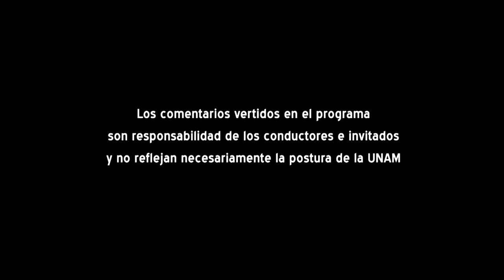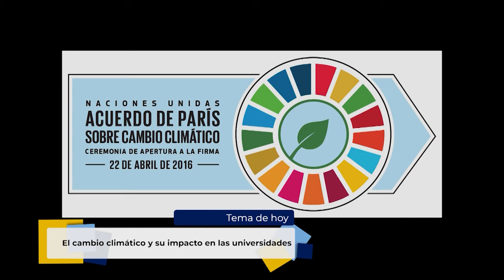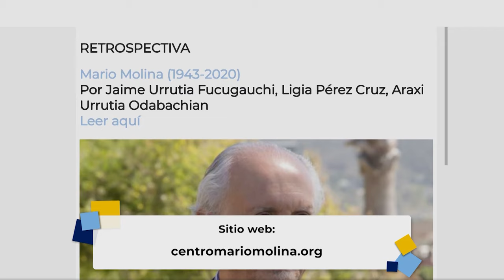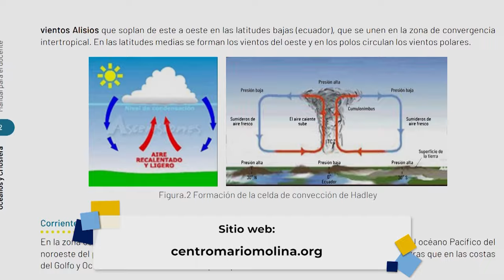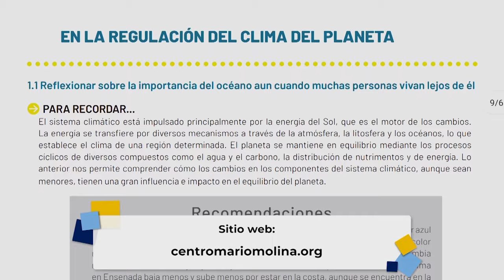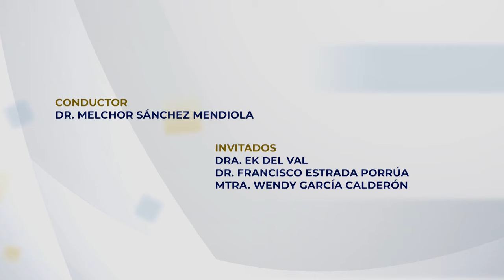16.- El cambio climático y su impacto en las universidades | Temporada 3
Les presentamos el Décimo sexto programa: “El cambio climático y su impacto en las universidades” tercera temporada de la serie: "Tertulia de Educación Universitaria" Producción de Mirador Universitario de la CUAIEED, transmitido en 2021.

SINOPSIS: Se analizarán los conceptos actuales del cambio climático y la salud planetaria, y su impacto en la educación superior y las universidades.

Transmitido el 27 de Noviembre 2021 por TVUNAM y 02 de Diciembre 2021 por Canal 22.1

Participantes: Dra. Ek del Val, Mtra. Wendy García Calderón, Dr. Francisco Estrada Porrúa

Productor General: Julio César Pérez Navarro
Postproducción: Mario A. Pereda Sánchez
Diseño Original de imagen: Andrea Hernández Ulloa, Miriam S. Gallegos M.
Música y Diseño de audio: José Manuel Mondragón Cruz